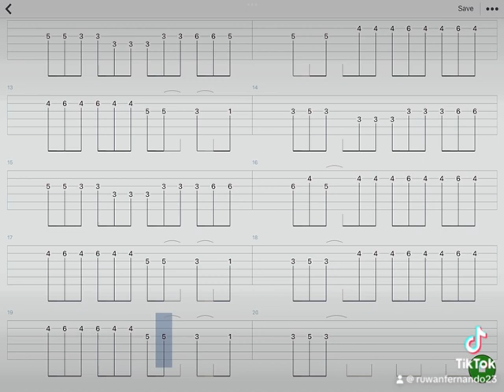ිට කවරේ(Sanjeew )Guitar Tablature